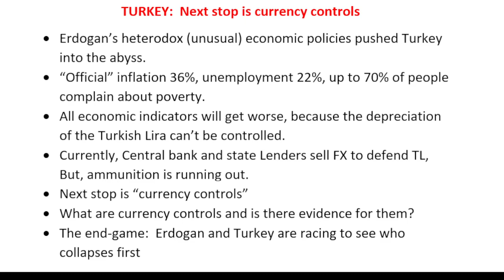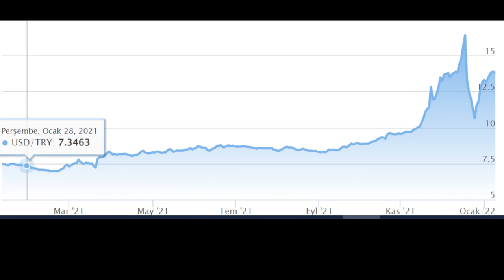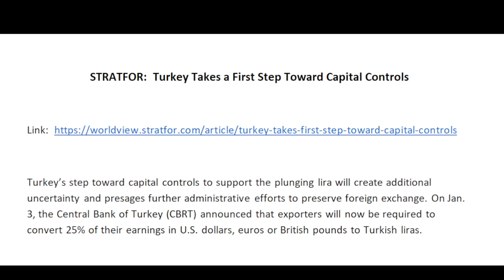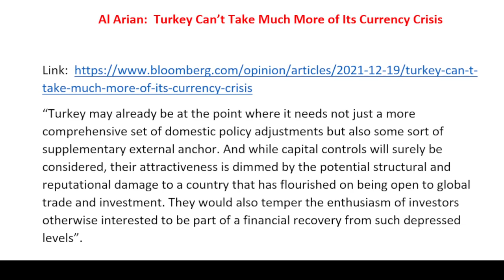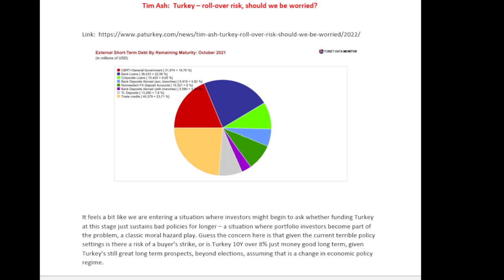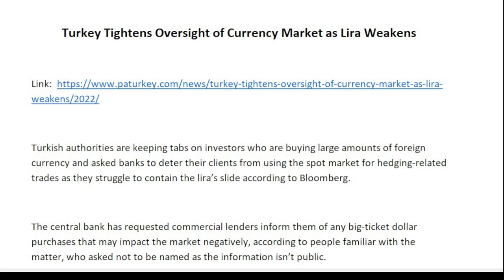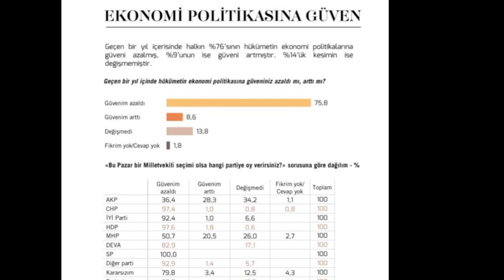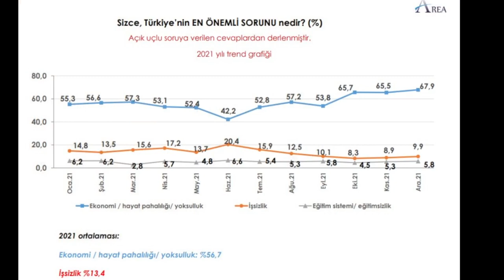TURKEY: Next Stop Is Currency Controls | Real Turkey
TURKEY: Next Stop Is Currency Controls

• Erdogan’s heterodox (unusual) economic policies pushed Turkey into the abyss.

• “Official” inflation is 36%, unemployment is 22%, up to 70% of people complain about poverty.

• All economic indicators will get worse because the depreciation of the Turkish Lira can’t be controlled.

• Currently, Central bank and state Lenders sell FX to defend TL, But, ammunition is running out.

• Next Stop Is “Currency Controls”

• What are currency controls and is there evidence for them?

• The End-Game:  Erdogan and Turkey are racing to see who collapses first.